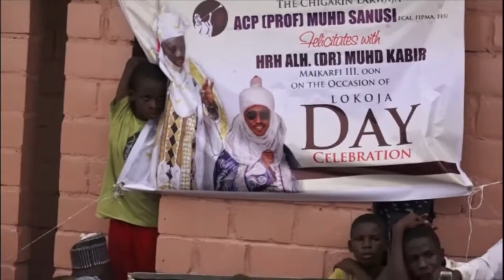An interview of ACP Muhd Sanusi on Kogi Day